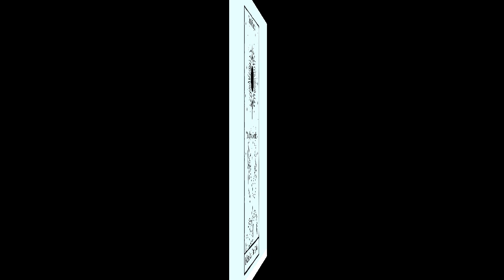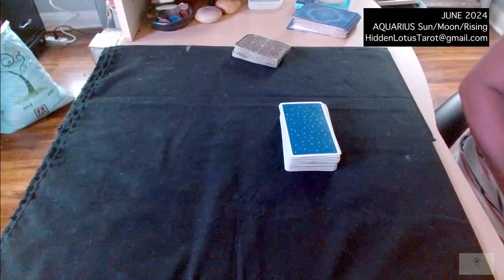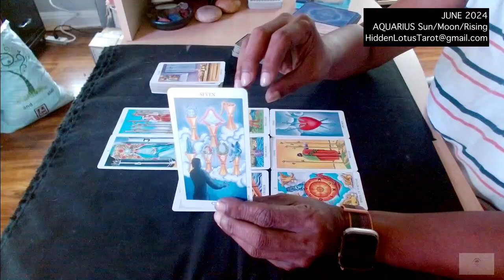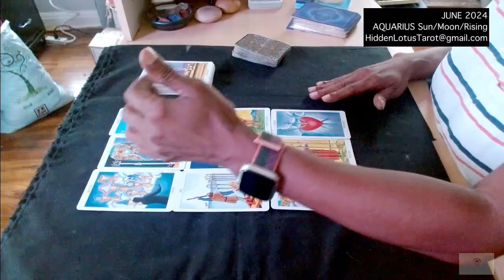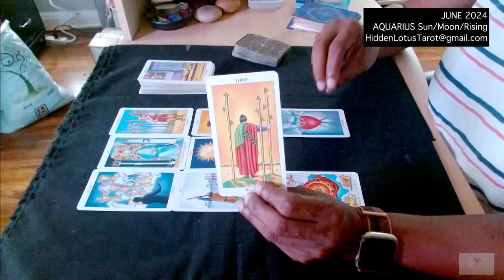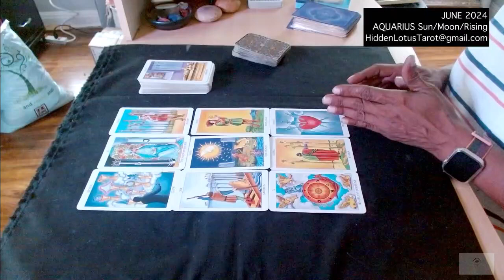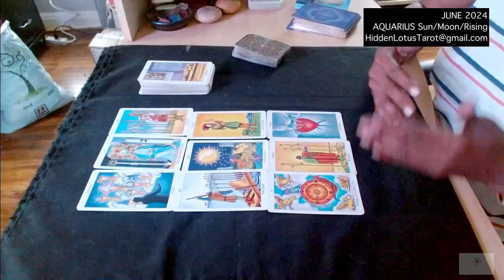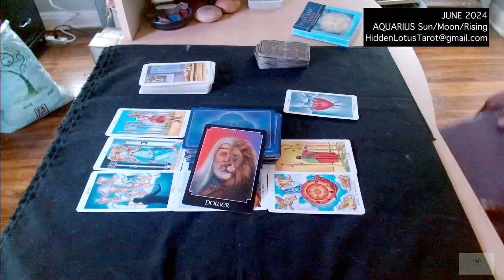June 2024 Aquarius Tarot Reading. HLT© – Discover, Confirm, Empower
(Closed Caption Tip: If the captions are blocking the view of the cards, simply use your mouse to click on the caption and move it to where you want it - upper right-hand/upper left-hand corner of the screen).

This reading covers AQUARIUS Sun/Moon/Rising and is a general reading of the *POSSIBLE* energies for this month. Because of the general nature of the messages, they may not resonate with you. Please refer to your Moon and/or Rising sign element as the messages may better reflect your situation. If you’d like to gain insight into your own INDIVIDUAL, PERSONAL SITUATION, then I would recommend a Private Tarot Consultation.

*_PRIVATE TAROT CONSULTATIONS_*
Please visit the _ABOUT BOX SECTION_of my channel where you can find the pricing packages for my Private Tarot Consultations.